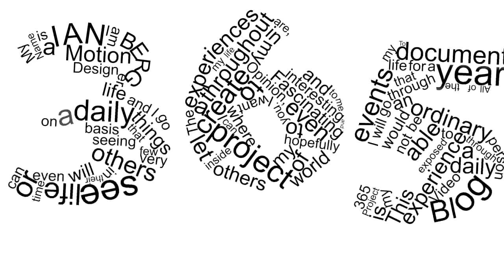Day 45 of my 365project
chillin with Pixel talking about life